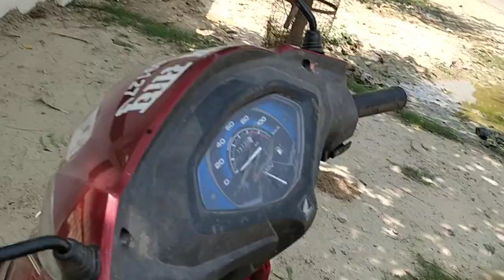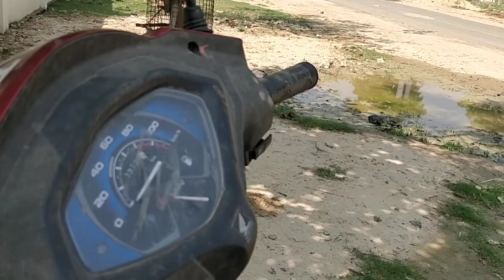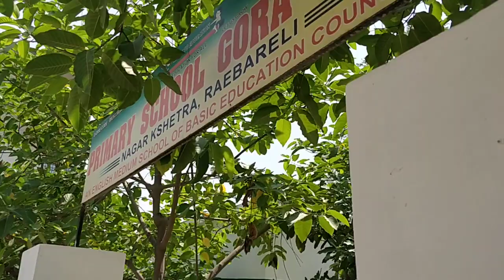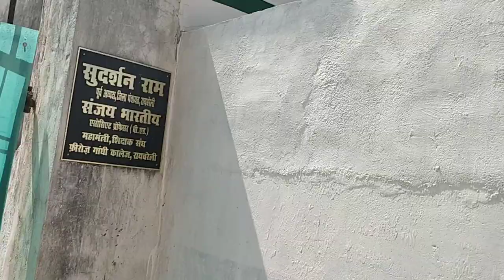9 5 2020 v5